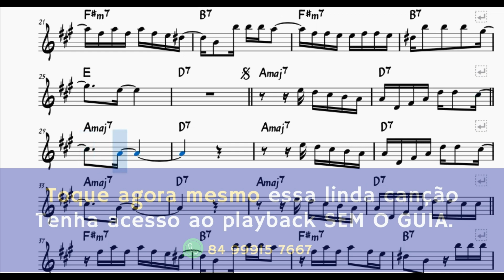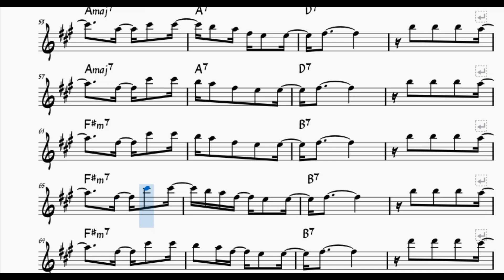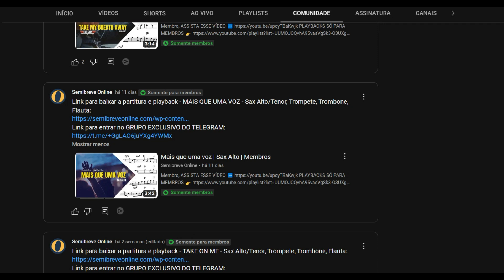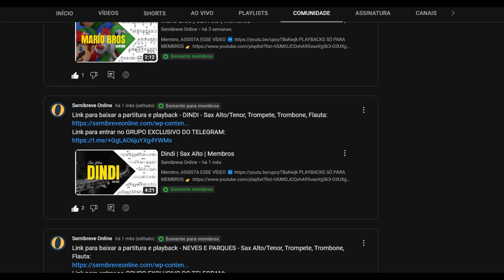AQUELE ABRAÇO | Sax Alto Partitura | Gilberto Gil